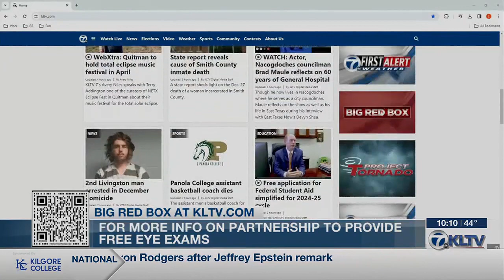East Texas advocates share importance of glaucoma awareness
Alicia Lansford, the Chief Mission Officer for the East Texas Lighthouse for the Blind, discusses January as Glaucoma Awareness Month.